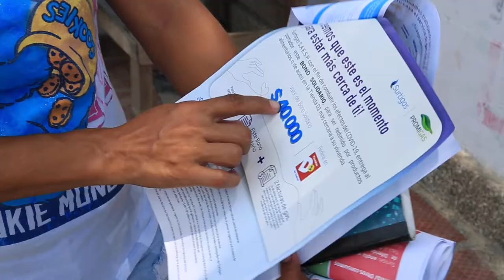Entrega de bonos y subsidios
Periódico El Sol Web
Medio Independiente de información Masiva e internacional